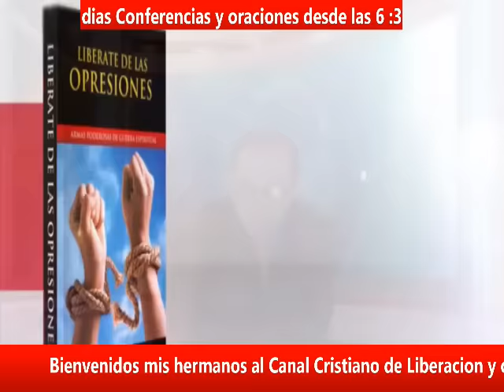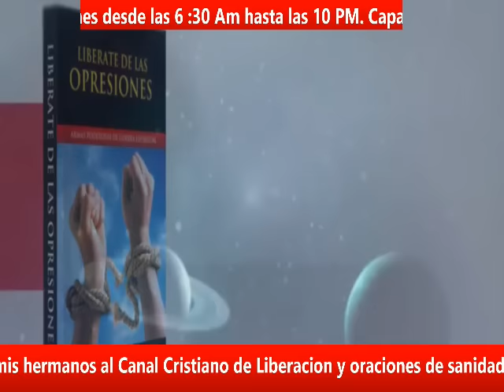Analisis de la destruccion del reino destructor. Conferencias de liberacion. Cristo Libera